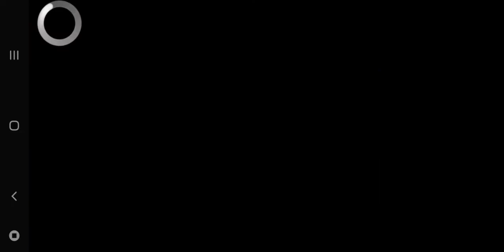Mansion Of Zombie Terror 3D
I decided to revisit the 2015 game long time ago. I did revist since June 2021